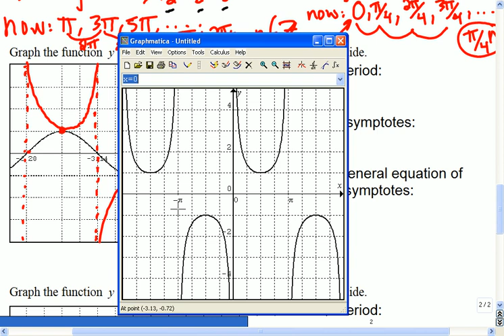Mr Joyce - Math 12 Reciprocal Trig Graphs II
In this lesson we looked at the reciprocal ratios: tan, cot, csc,and sec. Specifically, how to determine the period and find the asymptotes